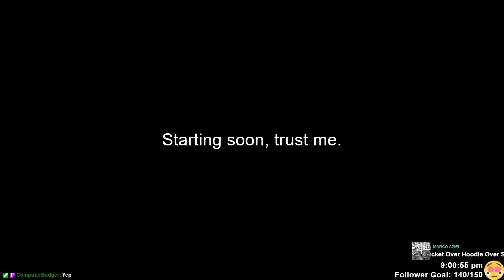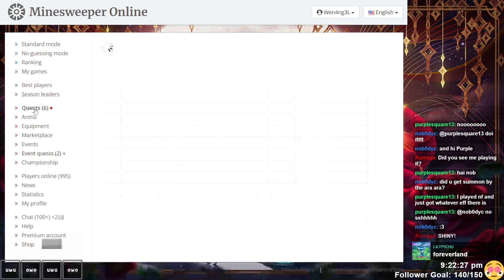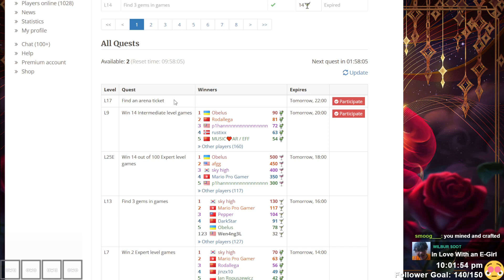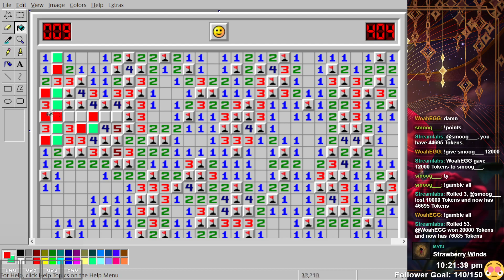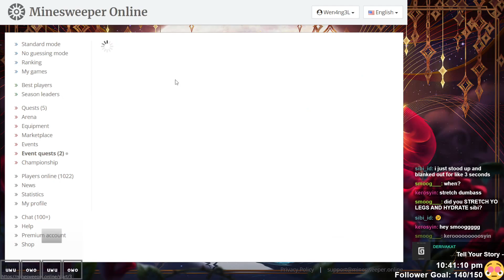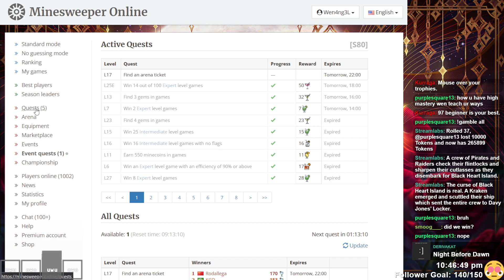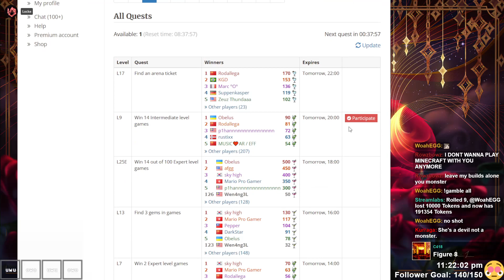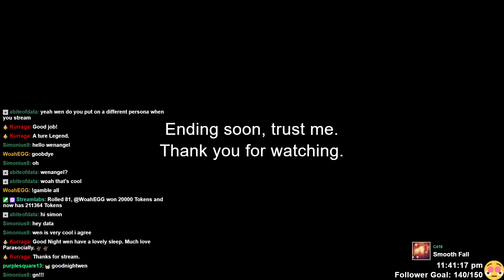Doing More Quests - I Sweep Mines #87 [MineSweeper] (2022/08/27)